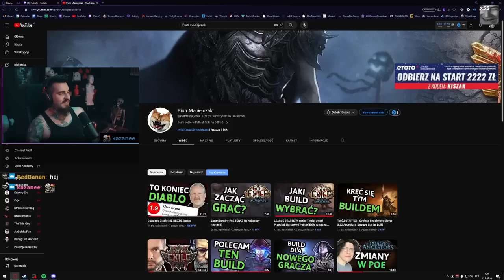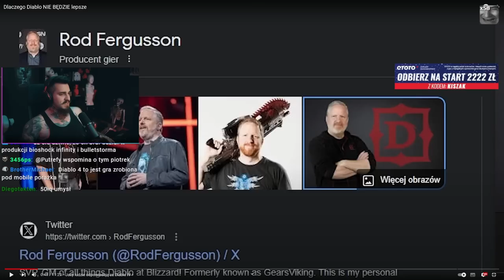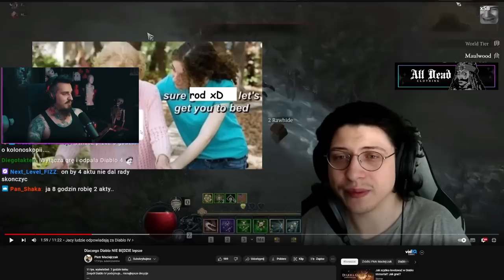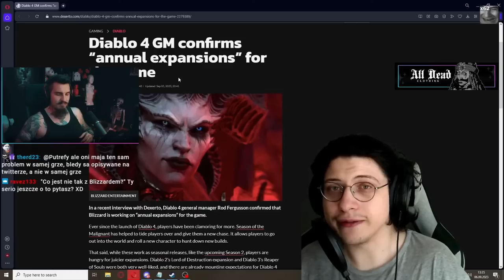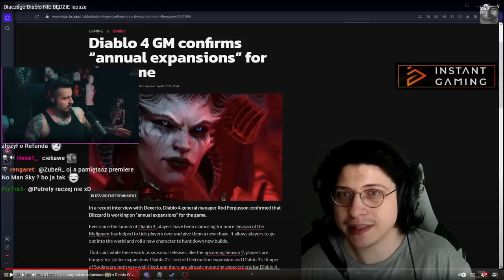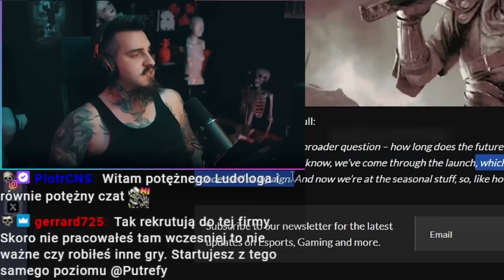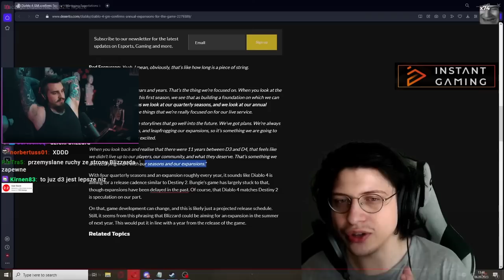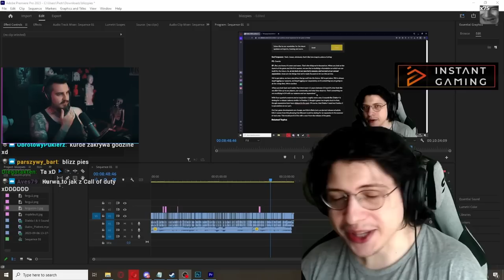Potężny Ludolog MASAKRUJE Blizzarda | Kiszak Ogląda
Piotr Maciejczak Ostro o Diablo 4